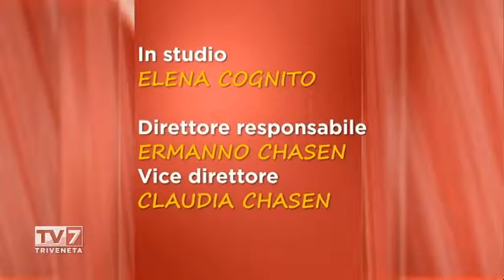Tv7 con Voi sera del 10/11/2015 - Governo e Regioni: quali interventi per la ripresa? (6 di 6)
Tv7 con Voi sera del 10/11/2015 - Governo e Regioni: quali interventi per supportare la ripresa a Nordest?

OSPITI:
-LUIGI SPOSATO,Presidente Eurointerim spa
-PAOLO ZABEO,Coord. dell'Ufficio studi della Cgia
-FRANCO LORENZO,Segret. Gen. CISL BL e TV
-MARQUIDAS MOCCIA,Segret. FILCAMS CGIL
-CARLO VALERIO,Presidente CONFAPI Padova
-on. ROBERTO CAON,deputato “Fare!”
-SIMONE SCARABEL,cons. regionale “M5S”
-MASSIMO ZANON,Pres. Confcommercio Veneto